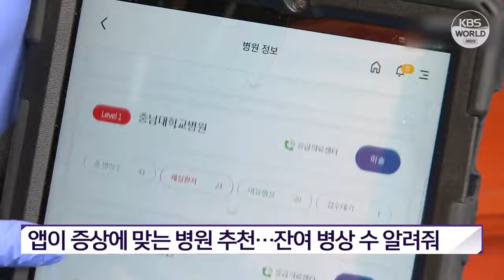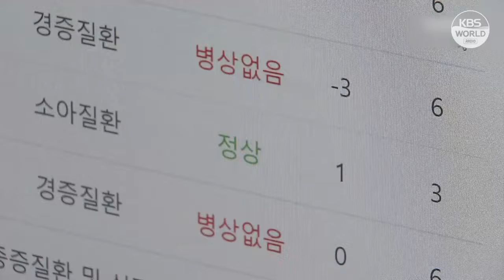В РК разработана система распределения больных по медучреждениям | KBS NEWS 211207